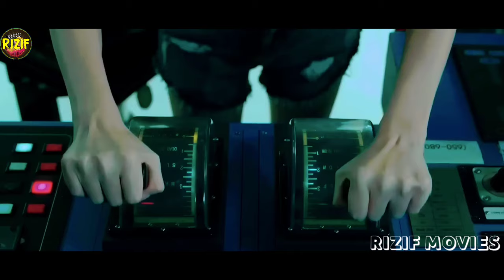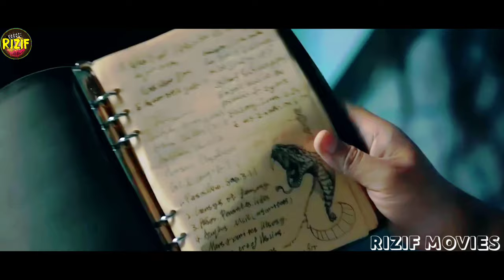Ilon mutatsiyaga uchrab gigant ilonga aylandi va ... | Tarjima kinolar sharxi.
Film nomi! Kino davomida
Telegramda to'liq kino: T.me/rizif_movies